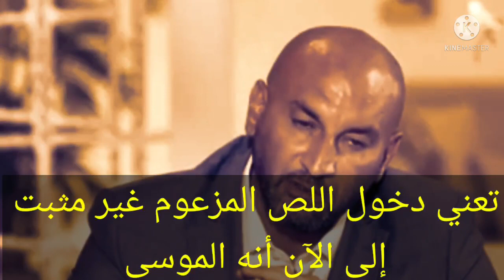أشرف الموسوي يعترف بأن محمدالموسى بريء ومظلوم وفادي الغاشم قاتل والفيديوهات المسربة غير طبيعية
الموسى انتصر والأدلة القاطعة تفوق المئات

@Directed by دايركتد باي
 أشرف الموسوي
رابعة الزيات
محمدالموسى

مقنع الارض هو فادي تطابق جميع النقاط

تزوير الفيديوهات من قبل فادي وإضافة ستائر مزيفة واضافة إفكت من المونتاج بالدليل العلمي القاطع فادي خدع الدولة .

 فادي خدع الدول وضلل العدالة ألم ترون .
لو نظرت صورتي من بعيد ستراني مبتسم لأني متفائل
لكن لو اقتربت من صورتي سترى قلبي يبكي على جمال لبنان أن يصل به الضياع لهذه الدرجة.
 لبنان يستحق النجاح لأن فيه
رموز الدين والإنسان
اسألو الحبيبا اسألوا حريصة
حمى الله بلادكم .

مع فيديو
اجراص الكنائس تقرع لا للظلم
تم كشف الجريمة بالادلة المجزومة والقاطعة

تحية تقدير وشكر واحترام لعباقرة القضية
أبطال الحق ( دايركتدباي  عماد وميض )
حفظكم الله من كل شر يارب

قضية الشهيد البطل المغدور محمد حسن الموسى
قضية فيلا نانسي عجرم
القضية لم تنتهي بعد وهي مستمرة .. والآن إلى محكمة الجنايات .. مستمررون بتوفيق الله وحفظه وعونه وبمعية الشرفاء في لبنان الحبيبة
يقول عليه الصلاة والسلام : "من أعان ظالماً ليدحضَ بباطله حقاً فقد برئت منه ذمةُ الله ورسوله" والحديث صحيح عن عبد الله بن عباس
قال تعالى : "ولا تركنوا إلى الذين ظلموا فتمسكم النار ومالكم من دون الله من أولياء ثم لا تنصرون"
وقال تعالى: "ويمكرون ويمكر الله والله خير الماكرين"
وقال أيضاً : " وسيعلم الذين ظلموا أيَّ مُنقلبٍ ينقلبون"
الرحمة لروح الشهيد محمد الموسى ، ولعائن الله والملائكة والعرش على المدافعين عن الظلمة المجرمين
كلنا الشهيد محمد حسن الموسى رحمه الله

قضية قتيل فيلا نانسي عجرم
قضية المغدور محمد حسن الموسى

محمدالموسى
كلنامحمدالموسى
نانسي عجرم
دايركتدباي
فادي الهاشم
جيجي لامارا
ماغالي فاضل
غابي جرمانوس
أشرف الموسوي
وائل شريف
عماد رحال
 حلا ولدروب عساف
رهاب بيطار
مصطفى الآغا
إيلي أبو نجم
محمد حسن الموسى
رامي الهندي
سمير الأحمد
محمود زون
مدحت رمضان دماغ عالية
رأفت إبراهيم
حاتم فتحي
عصام السرساوي
نزار ناصيف
وسيم زكور
محمد هلال
عبد الهادي الشيخ
جيجي وجهة نظر
ندى تودي
أبو رعد
أصل الحكاية عرب فني

‏𝐖𝐞 𝐚𝐫𝐞 𝐚𝐥𝐥 𝐌𝐮𝐡𝐚𝐦𝐦𝐚𝐝 𝐀𝐥-𝐌𝐨𝐮𝐬𝐚🕊🌞👑⚖️

قضية رأي عام لشاب قتل في بيت المغنية اللبنانية نانسي عجرم
 قام زوجها بقتل شاب يعمل لديهم وله مستحقات عند زوج المغنية . قام بالمتثيل في جثة الشاب المغدور بأبشع وسائل التعذيب بشكل فاضح . قاموا بتزوير التقارير الطبية  ووضعوا الجثة في ثلاجة المستشفى وأخفضوا درجه البرودة فإنتفخت جثت الضحية قاموا بفعل ذلك لإخفاء علامات التعذيب
كما احضروا مخرج وقاموا بتصوير الجريمة وقدموا الاشرطة للشرطة على أنها كاميرات مراقبة كما تبين بشكل فاضح التزوير بالتلاعب في المونتاج ليخفوا الاخطاء الإخراجية الفاضحة فقاموا بإضافة الإفكت وقص زمن التوقيت للفيديو اكثر من ٣٠ مرة والشيء المضحك أن اللص الممثل إختفى داخل المشهد بشكل غير مبرر ومضحك للغاية
 لقد وقعوا بكل هذه الأخطاء لأن الوقت لم يسعفهم
 كما صنعوا قناع وقاموا بسكب القناع بشكل هوات وليس احترافي فستجد ضمن الفيديو حواف سوداء كبيرة حول العينين . وكما هو معروف كاميرات المراقبة الليلية لاتشكل لون اسود حول العيون . حسب ادعاء الفنانة وزوجها لقد عرضوا على اللص أن يعطوه خزنة مليئة بالدولارات فرض وقال لا يأخذ غير ذهب هل هناك لص بالعالم يكره الدولار ويعشق الذهب حتى لم يطلب ألماس . هناك في في لبنان قضاء متخاذل من اليوم الاول ارسلوا القاتل الى مستشفى خمسة نجوم لأنه زوج المغنية ويقوم بدعمها بشكل مباشر رئيس لبنان . نحن ننتظر أن يصدر الحكم النهائي المؤكد سيكون لصالح المطربة وزوجها . سنرفق الدعوا وهناك ملفات فساد كثيرة سترفق لفتح تحقيق دولي والمسؤول المباشر فيها رئيس لبنان . هناك اكثر من ٣٠٠ طفل سوري مفقود من كل عام بظروف ك وذلك بشهادة اكبر مذيع في لبنان امور مكثيرة ستقدم بكشف ملف فساد رئيس لبنان
كما نطالب المنظمات الحقوقية للإنسان رفع الصوت بخصوص ذلك الشاب البريء الذي ترك خلفه زوجة وطفلين رائعين
لقد وجد عشرات الرصاصات في جثة الشاب المظلوم كما وجدوا حروق من فوهة نار المسدس على جلد الشاب المقتول كما وجدوا في مؤخرته حروق وتعذيب
 اريد منك أن لاتضحك الآن لأن كل هذه الرصاصات لم تجد محامية الدفاع غير ثقب واحد في ثياب الشاب المقتول ظلما بابشع الطرق  لقد صرخ الرأي العام في هذه القضية بأعلى صوته لكن رئيس لبنان يصر على مماطلة القضية كي يفتر ويبرد صوت الرأي العام   ونريدك أن تصرخ معنا الآن لنحمي أي إنسان في هذا الكوكب